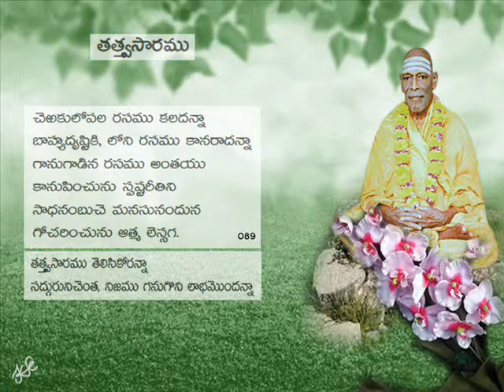tatvasaram 089 / తత్త్వసారము 089